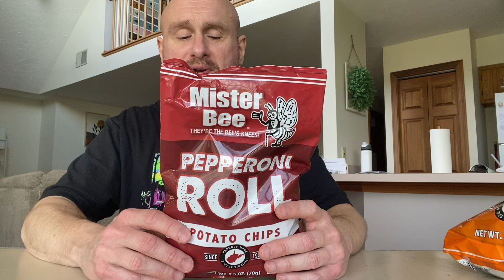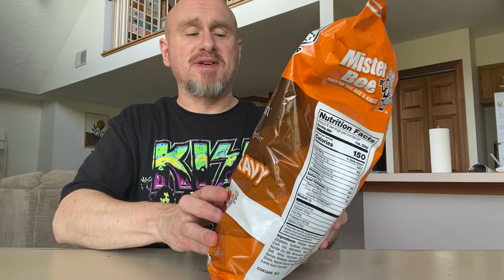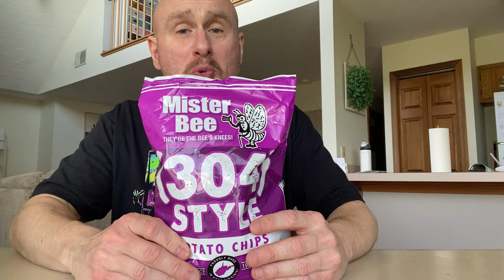Mister Bee Potato Chips From West Virginia (3 Reviews In 1)!!!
Watch as I try out & review 3 different Mister Bee flavored potato chips (Biscuits & Gravy, Pepperoni Roll & 304 Style) from West Virginia. Also, enable notifications on your cellular device for my Channel to see more of my videos, & ring that bell 🔔. Thank you for your support.